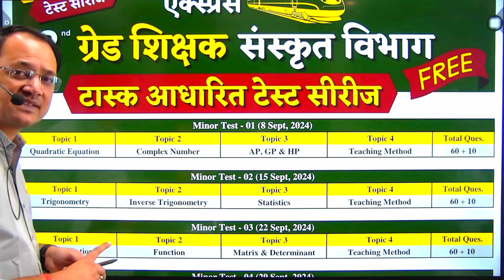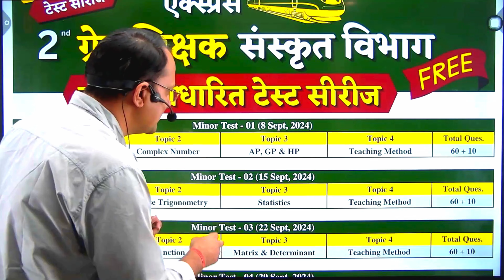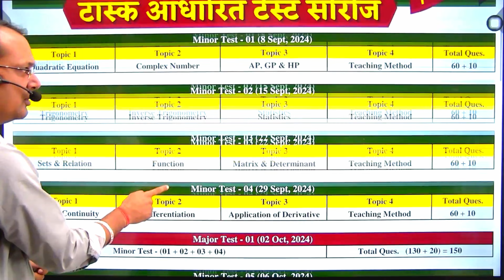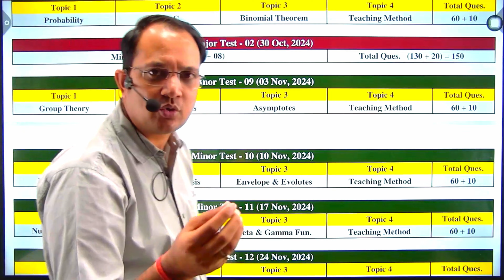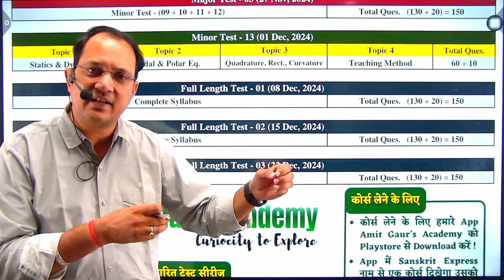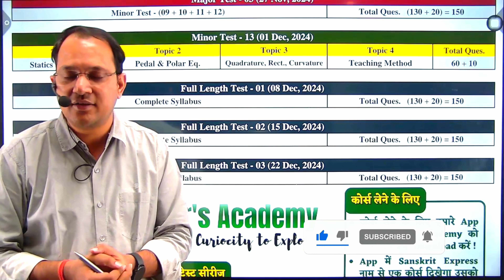FREE TEST SERIES | Sanskrit Vibhag Par BADA ANNOUNCEMENT